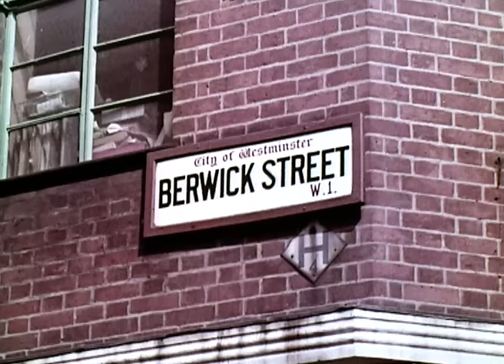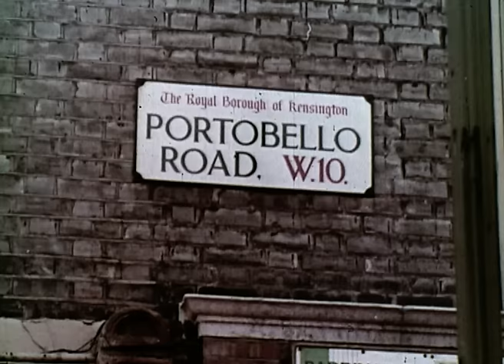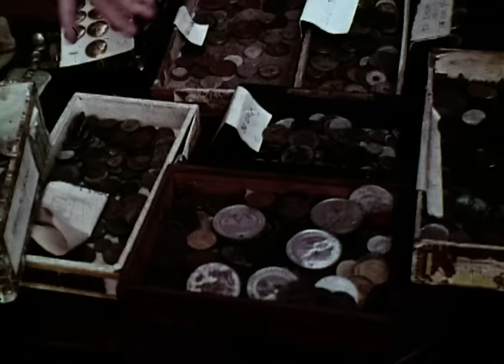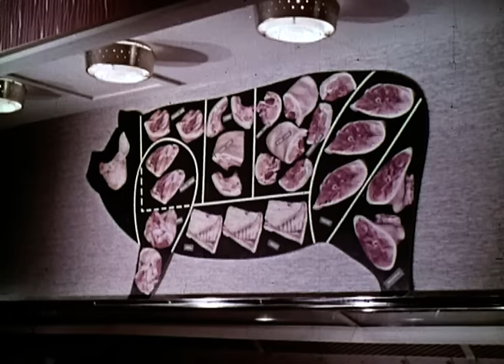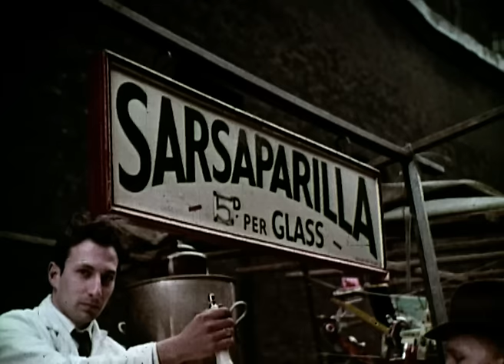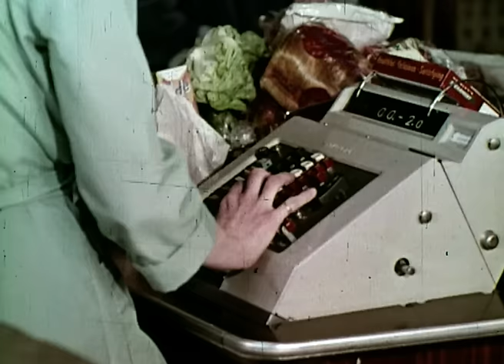A Fascinating Look At London Markets In The 1960s | Our History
A look at London's street markets competing with the modern supermarkets.